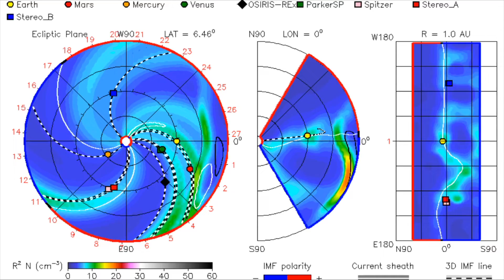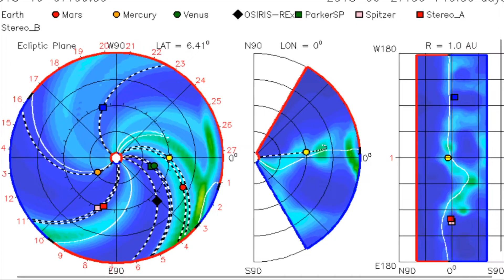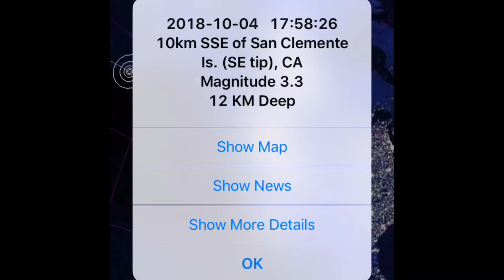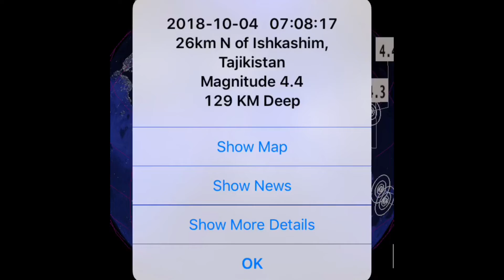OUR SUN Today/Global Weather/Earthquake WATCH in Effect October, 4, 2018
SCROLL DOWN
Gloves:
BackPack:
Weather Station:
Drone:
Canon HD Video Recorder: